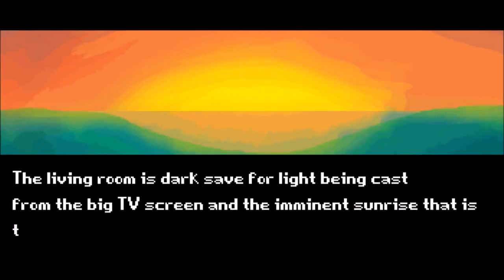S-Quad Launcher? 500+ Wins! Fortnite Crossplay !coaching xbox gaming playing with viewers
Long time Magic The Gathering and video game player. I stream Fortnite mostly but anything can happen. All kinds of games and fun to be had here. Enjoy!

Twitch.tv/silverdeath_gaming
Mixer.com/SilverDeath_Gaming
Twitter.com/silverdeathgame
Instagram.com/silverdeath_gaming/